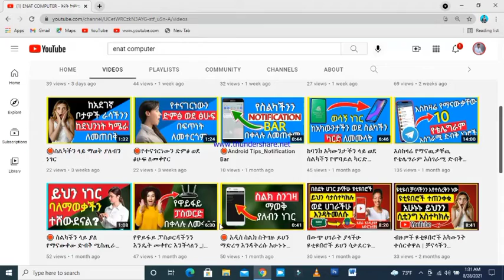እንኳን ደስ አላችሁ ወደስራቸው ተመልሰዋል_Breaking news for Facebook_Instagram_WhatsApp and messanger users congra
💠💠💠💠💠ENAT COMPUTER💠💠💠💠💠
''Our goal is to make everyone use technology''